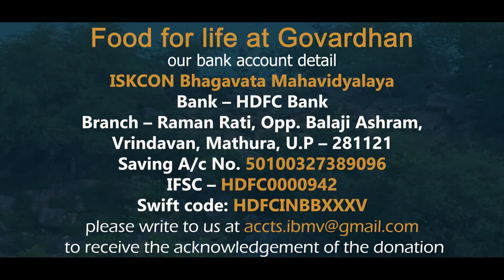Vraj Dham Seva | Daily Prasadam Distribution